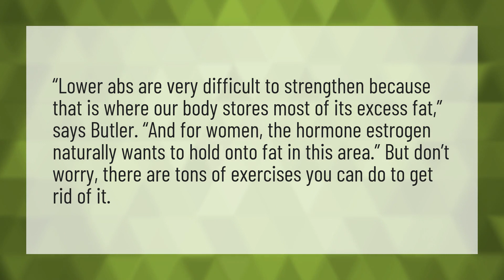Are lower abs harder to get?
Madfit Abs • Are lower abs harder to get?